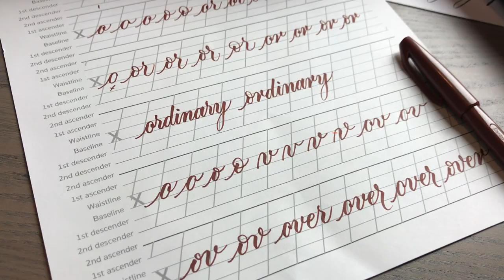How to connect tricky letters: "o" and "v" | CALLIGRAPHY TIPS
Some letters are a bit tricky to connect in calligraphy. Let's work on connecting the letter "o" to the letter "v." Let me know which letter connection you want to see next!

Are you participting in my afterbedtimechallenge? Share a photo of your work on Instgram and use the hashtag, afterbedtimechallenge. I love seeing your work!

Hammermill Color Copy Digital paper:

Learn how to rock at brush calligraphy!